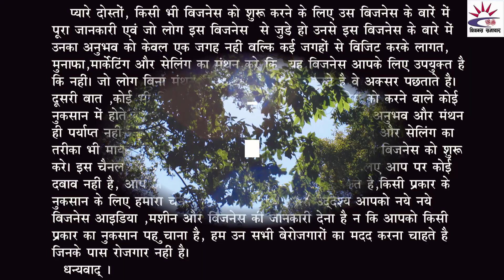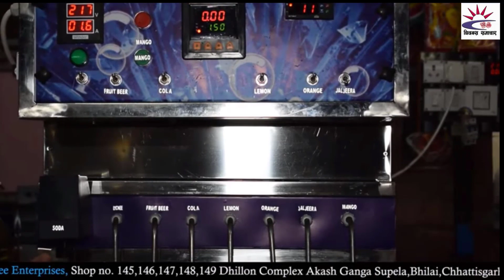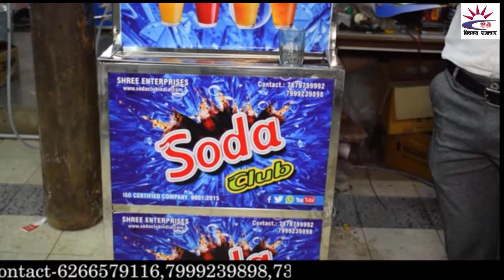summer business 2024, 2024 best summer business, new business idea 2024,garmi ka business idea.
गोबर से बिज़नस (cowdung business )
गांवो-देहात के लिए बिज़नस (village Business )
छोटे और बड़े शहरोँ के लिए बिज़नस (City business)

low cast machine for best business

महिलाओ के लिए बिज़नस (business for Women )